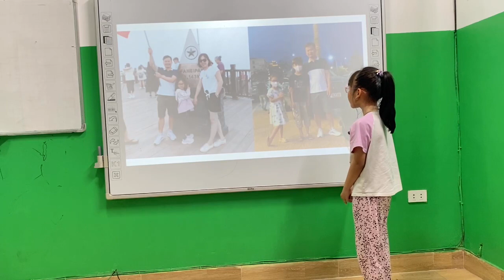Nguyễn Quỳnh Chi - Jessie - Dolphin 07 - This is my family - 310324